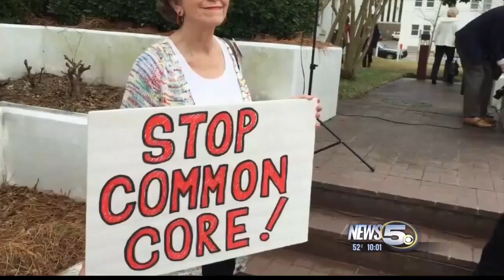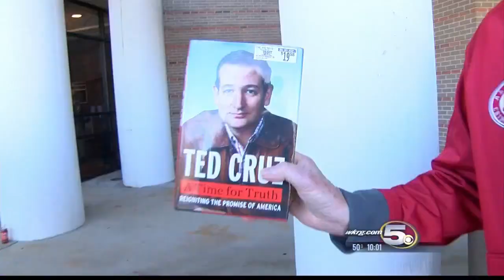Ted Cruz Talks Common Core, Immigration, and Jeff Sessions During Daphne Rally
Presidential hopeful Ted Cruz said the Alabama Senator would make a great addition to his cabinet.